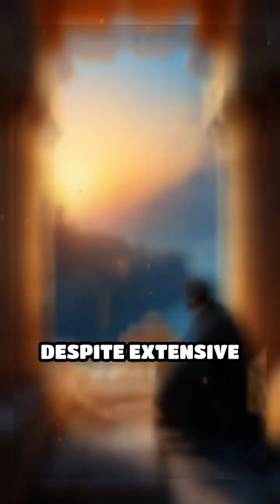The Mystery of the Antikythera Mechanism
Discover the enigmatic Antikythera Mechanism, an ancient device that defied time with its complexity.